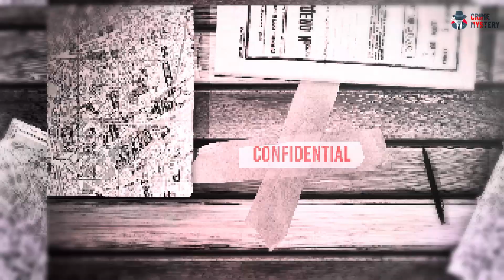पीरियड्स में आया पहली बार खून | शक में भाई ने रची बहन की मौत की दास्तान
महाराष्ट्र प्रदेश के मुम्बई ठाणे की कत्ल की अजीब कहानी देखना सुनिश्चित करे crimemystery के साथ